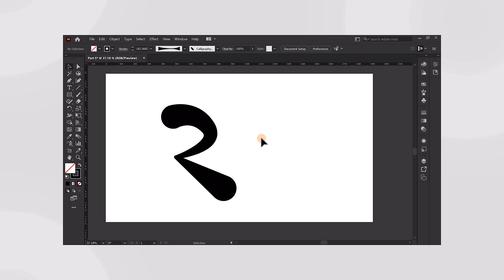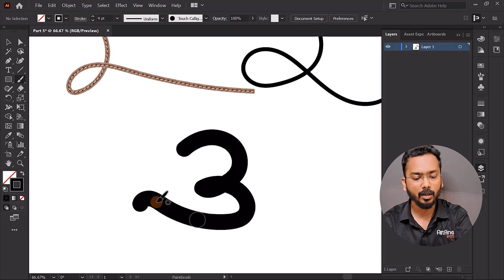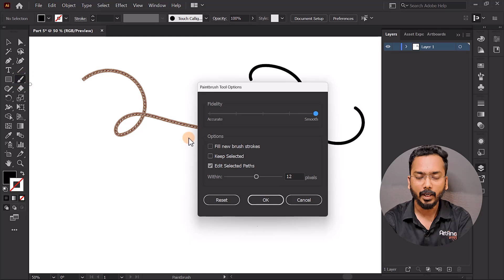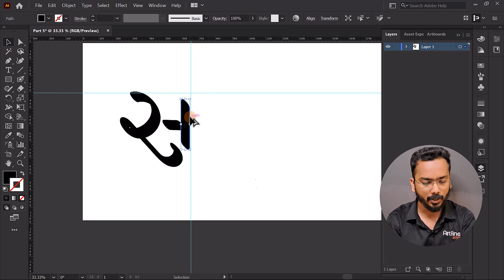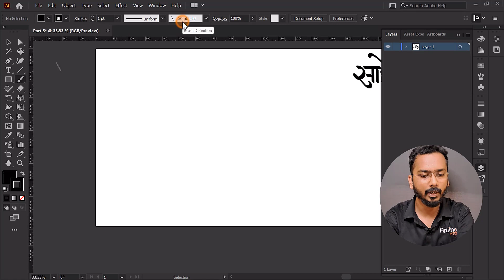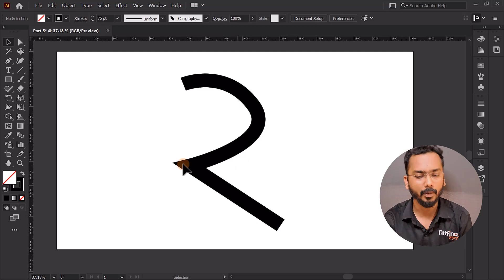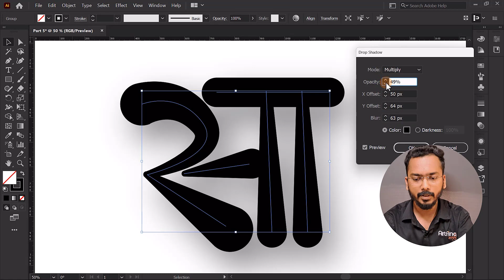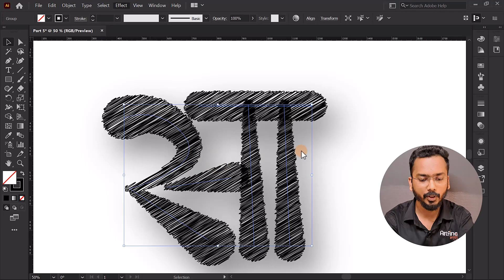Illustrator FREE course in Marathi | Calligraphy, Width tool, Effects | Part 5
adobe illustrator free course in marathi language - Calligraphy Effects and width tool.

( ह्या भागात आपण काय शिकलो )
00:00 - Start
01:23 - Calligraphy - Blob Brush
06:37 - Calligraphy - Normal Brush
08:45 - Width tool
10:48 - Effects
13:10 - Conclusion
पुढच्या भागात आपण काय शिकणार आहोत
1. Bleed ruler
2. Image tracing
3. Project
Marathi Calligraphy fonts
illustrator tutorial 2023 marathi for beginners free course
free adobe illustrator advanced tutorial course in marathi